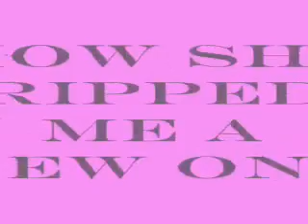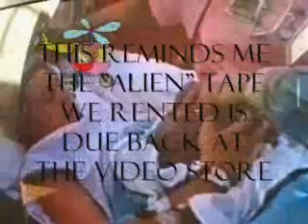Nicole Kusley first Video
Oh the humanity of childbirth AND Taco Bell